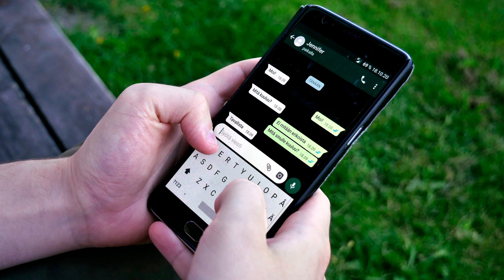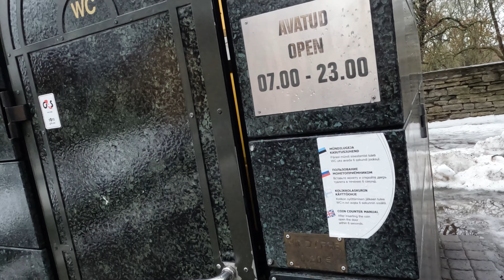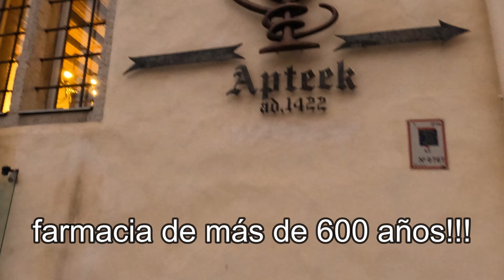Tallin, Estonia: ¡El País del CUENTO DE HADAS! 🇪🇪 | Descubre la Ciudad de Ensueño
En este episodio de Mundo Penúltimo, te llevo a descubrir la mágica capital de Estonia: Tallin. 🇪🇪 Conocida por su encanto medieval y su atmósfera de cuento de hadas, esta ciudad parece sacada directamente de un libro de fantasía. Acompáñame mientras exploramos sus calles empedradas, castillos antiguos, y torres encantadas.

📍 Lo que verás en este video:

Un recorrido por Tallin, la ciudad de los cuentos de hadas en Estonia.
La arquitectura medieval y el encanto único de la capital estonia.
Descubre por qué Tallin es considerada una de las ciudades más encantadoras de Europa.
Si te gustan las ciudades llenas de historia y magia, ¡no te pierdas este viaje a Tallin! ✨